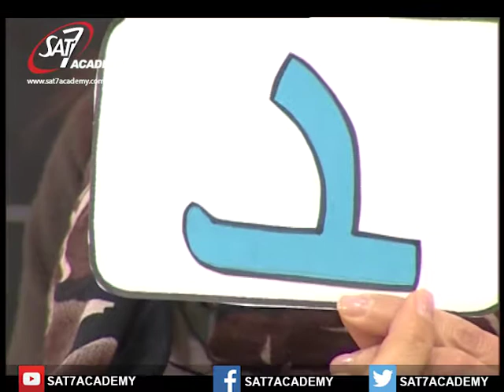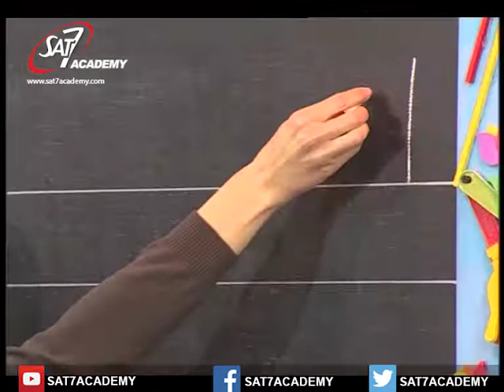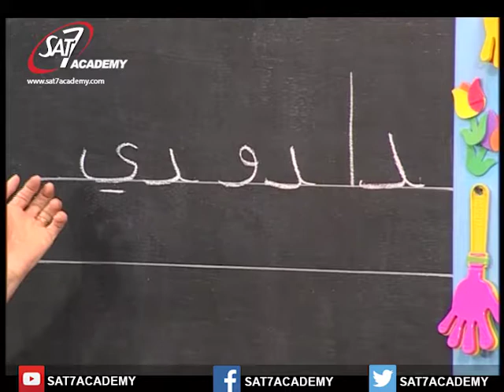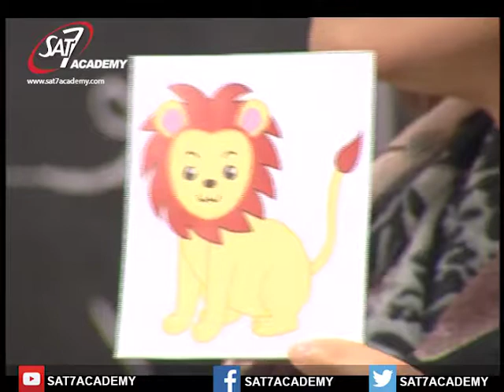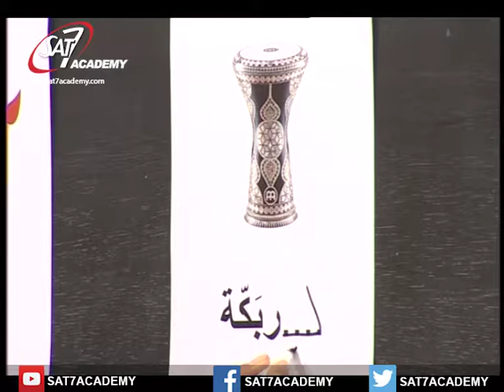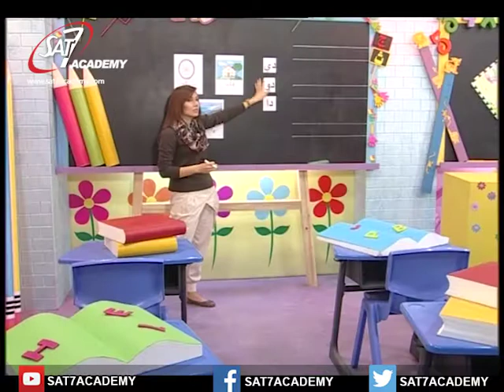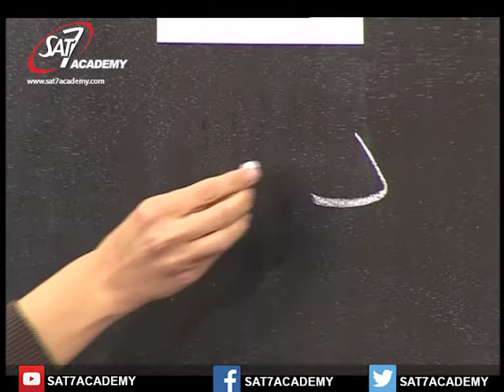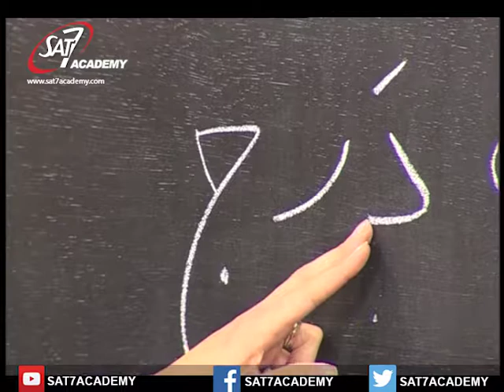Arabic Episode 16 (مراجعة حرف الدال)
في هذا الدرس نراجع معاً حرف الدال